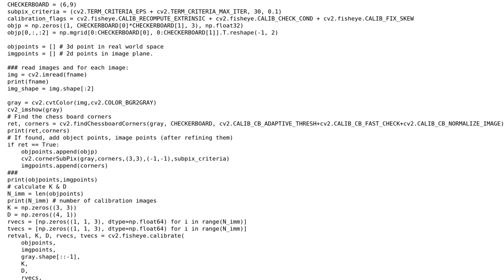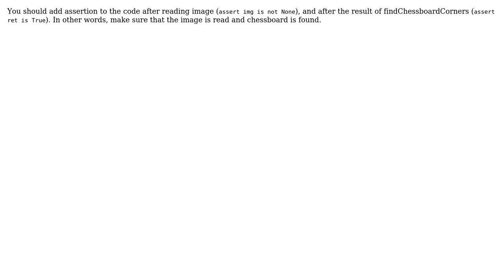Calibrate fisheye image lens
With thanks & praise to God, and with thanks to the many people who have made this project possible! | Content (except music & images) licensed under CC BY-SA | Music | Images & others | With thanks to user Med Amine Amali user Burak and the Stack Exchange Network Trademarks are property of their respective owners. You are responsible for your own actions.